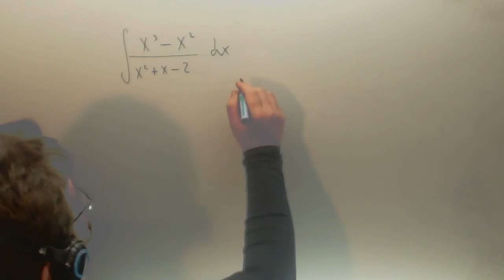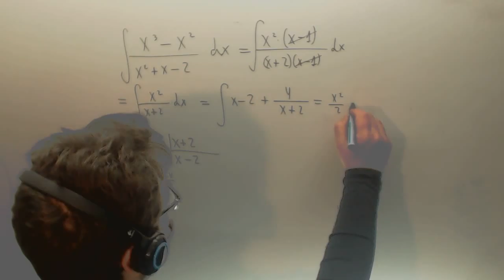Integral racional Selectividad Matematicas 2º Bachillerato Academia Usero Estepona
Integral racional Selectividad Matematicas 2º Bachillerato Suscríbete a nuestro canal en Youtube para ayudarnos a seguir creciendo Academia Usero en Estepona, el centro de formación con más vídeos en Internet del Mundo presenta